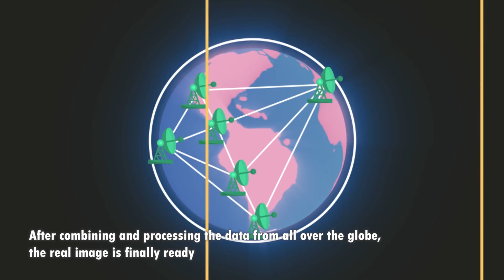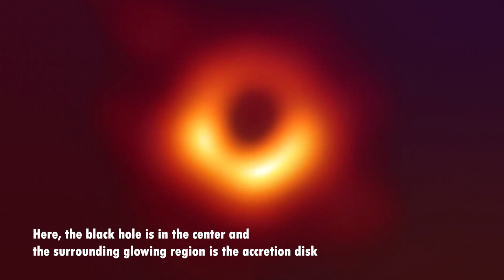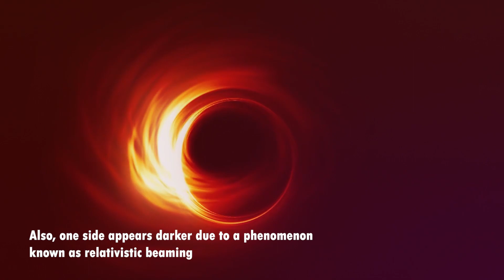First image of a black hole explained | M87 central black hole | EHT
First predicted by Karl Schwarzschild in 1916, as a solution of Albert Einstein's General Relativity
And now, in 2019

The surroundings of the central black hole of M87 has been observed. The Event Horizon Telescope, an array of worldwide telescopes, aimed at and observed the M87 central black hole in radio wavelengths. After combining and processing the data from all over the globe, the real image is finally ready.

[Image] This is the first real image of a black hole. Here, the black hole is in the center and the surrounding glowing region is the accretion disk.

M87 is a supergiant elliptical galaxy in the constellation of Virgo. It has a remarkable 1,500-parsec long energetic jet from its galactic nuclei. It lies at a distance of 55 million ly from earth. The black hole has a mass of 6.5 billion suns.

Superhot games and matter swirl around the black hole in the accretion disk, which eventually fall inwards. This results in the emission of energetic electromagnetic radiations.

Due to extreme warping of spacetime, the light from behind bends and forms an image above the black hole.  Also, one side appears darker due to a phenomenon known as relativistic beaming. Sagittarius A* has also been observed.